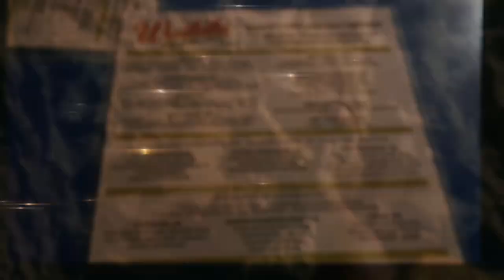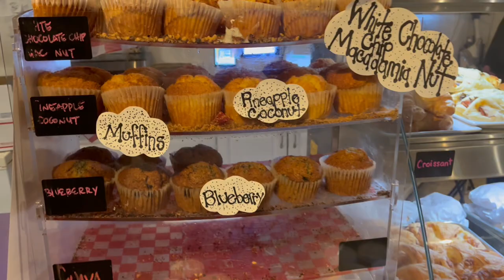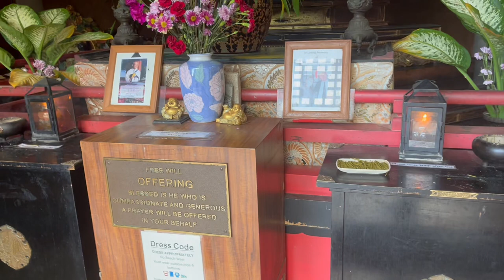Solo in Paradise Vlog: Day 1 & 2 of My First Hawaii Trip Without My Husband | Byre & Niq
Embark on a journey with me as I venture into the beautiful islands of Hawaii, alone for the first time without my husband. This vlog covers Days 1 & 2 of my solo adventure, filled with breathtaking views, personal growth, and unforgettable experiences.

From the excitement of the flight to exploring iconic Hawaiian landmarks, join me as I discover what it means to travel solo and find joy in independence. This trip was an opportunity for self-discovery, empowerment, and embracing new adventures.

The video has information on Solo in Paradise Vlog: Day 1 & 2 of My First Hawaii Trip Without My Husband, But it also tries to cover the following topics:

Solo Female Travel In Hawaii
Exploring Hawaii Alone
First Time In Hawaii Vlog

Video Title:  Solo in Paradise Vlog: Day 1 & 2 of My First Hawaii Trip Without My Husband | Byre & Niq

✅  About Byre & Niq:

Here at "Byre & Niq," we're all about sharing our life's moments with you, from laughter-filled challenges and eye-opening pranks to heartwarming family vlogs and special celebrations.

Our content is crafted with love, aiming to entertain, inspire, and sometimes even surprise you.

Join the BN Gang and be part of our growing family. Your support means the world to us, and we can't wait to share more exciting adventures with you. Welcome aboard!

©  Byre & Niq